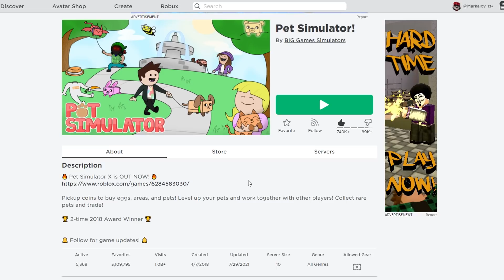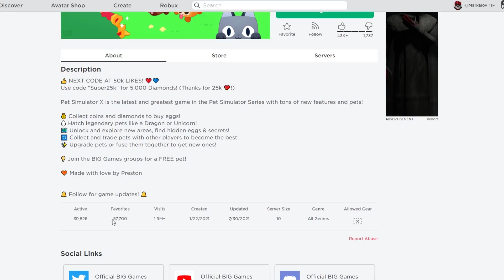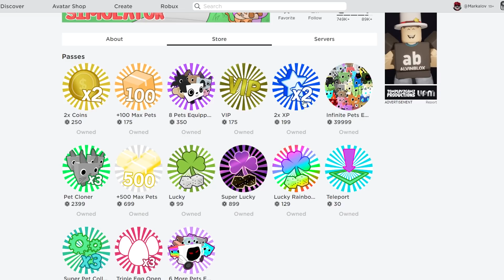Roblox : Pet Simulator X เกมเลี้ยงสัตว์ภาคใหม่ น่าเสียเงินมากกว่าเดิม 🤤 !!!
Map